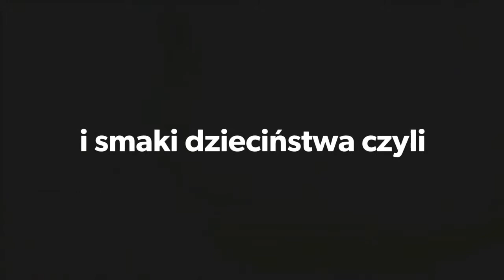Floss maker - wata cukrowa w domu Podrozerca TourEater